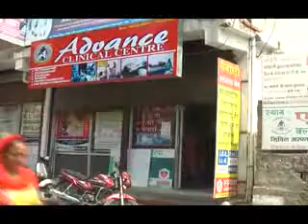Htoday News Channel Hamirpur advance clinic